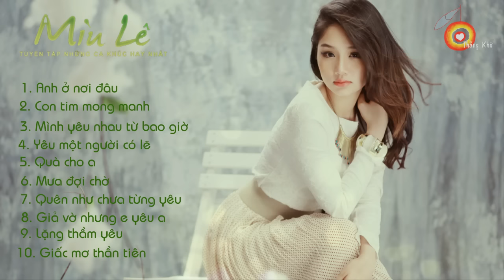Những bài hát hay nhất của Miu Lê 2018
© If any producer or label has an issue with any of the uploads please get in contact  and it will be deleted immediately (this includes artists of the images used). Thank you!
● Nếu có bất cứ thắc mắc, khiếu nại nào về bản quyền hình ảnh cũng như âm nhạc có trong video mong chủ sở hữu liên hệ trực tiếp với tôi qua địa chỉ Email: . Xin cảm ơn!